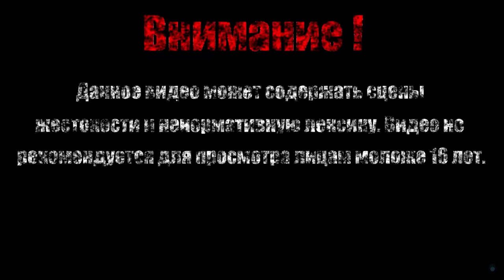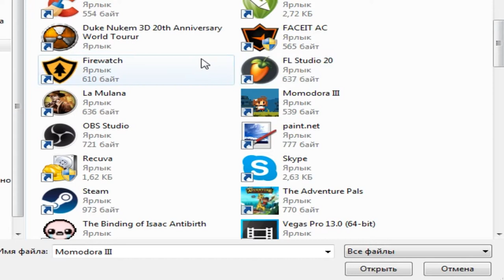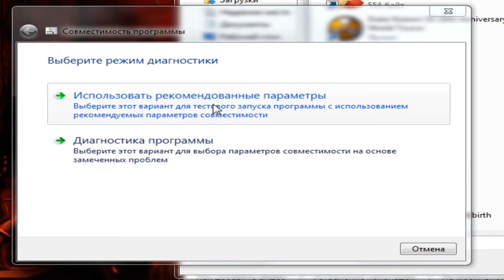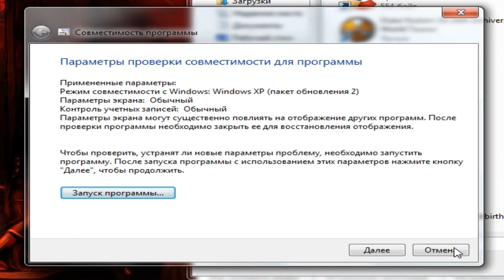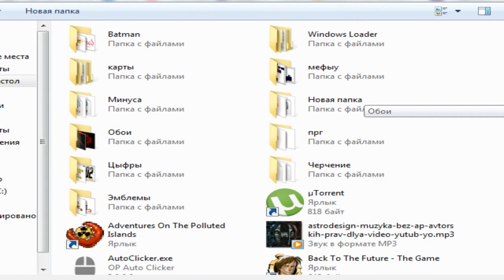СУККУБКА【Momodora I и II】#3 (Финал)